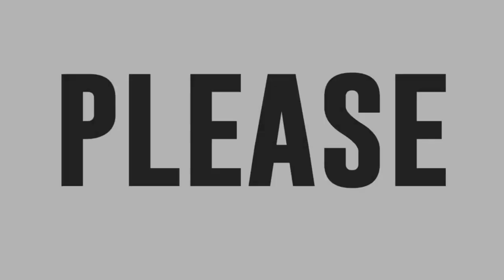Aixia Mallary sings Higa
Aixia Mallary sings Higa by Arthur Nery.